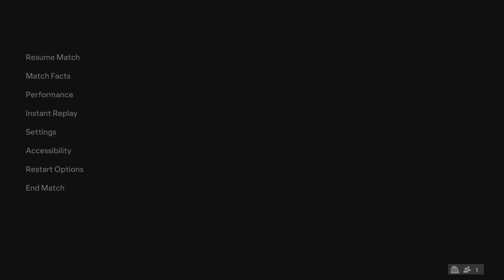EA SPORTS FC 24 Man City Vs Man united